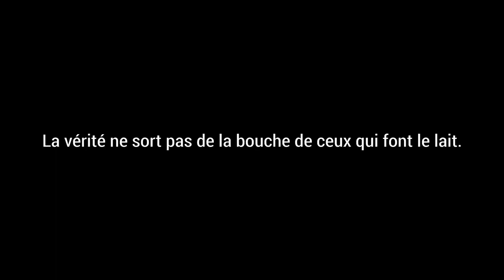La dernière de PETA : le viol des vaches !